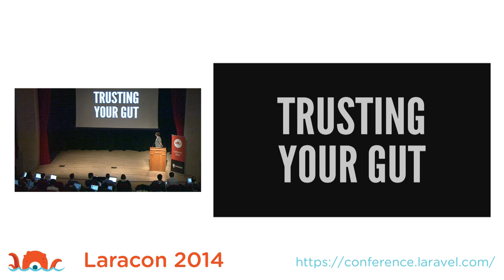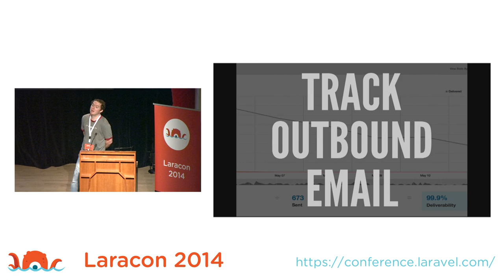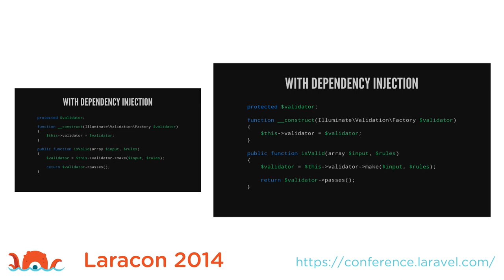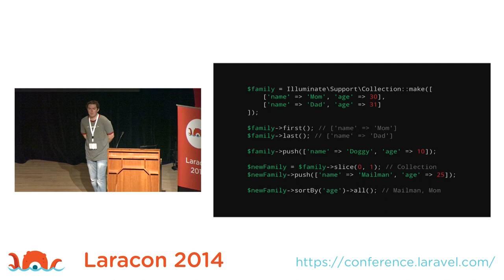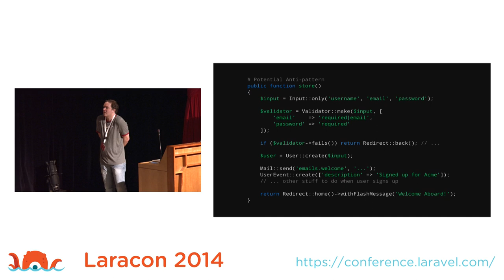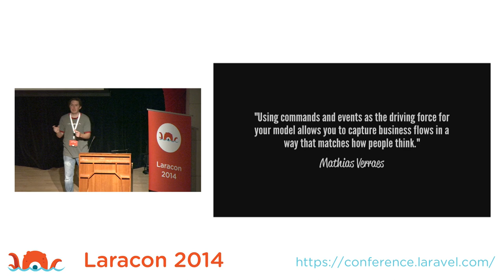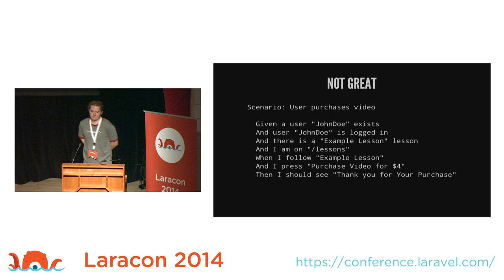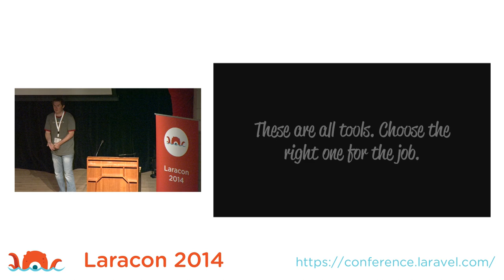Jeffrey Way - What's Wrong With It?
Jeff takes us on a tour of great new Laravel 4.2 features.